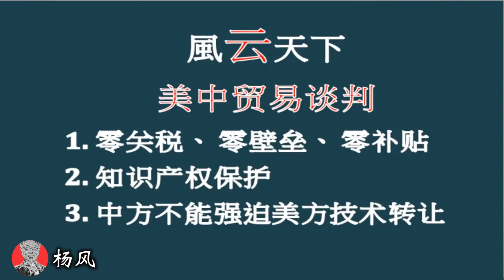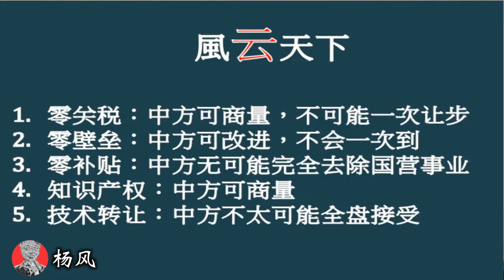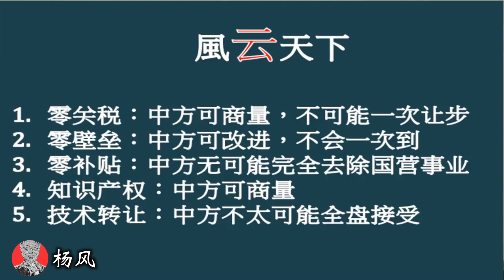杨风 | 风云天下（EP29）川习会能让贸易战停歇？解析谈判关键